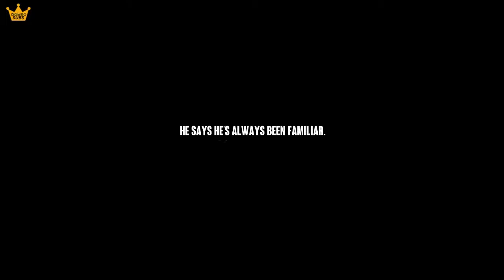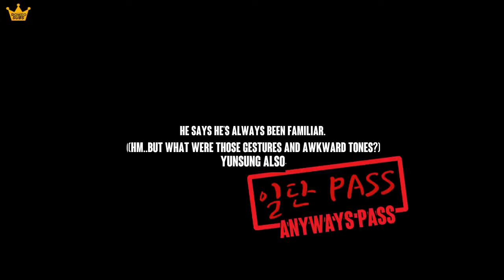[ENG SUB] Beaglemeoh! #20 Get familiar with the camera YUNSUNG episode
Subbed by ROMEOSUBS
Raw video credit: ROMEO - 로미오